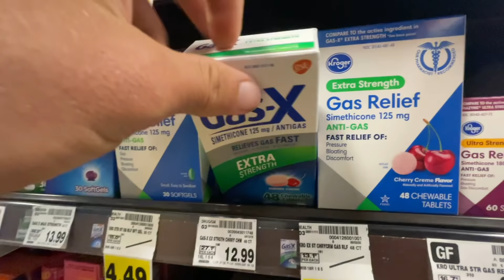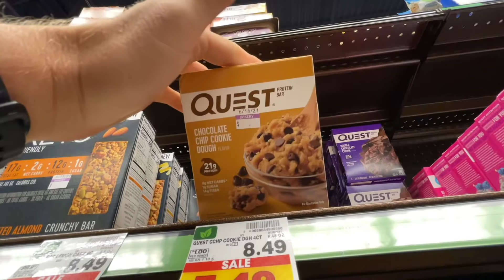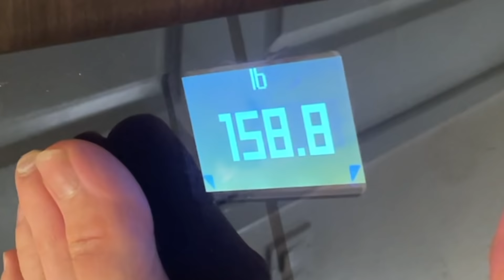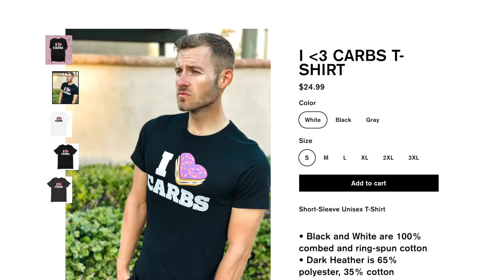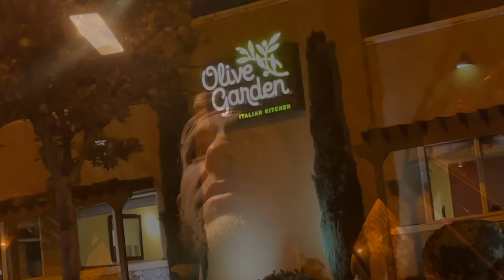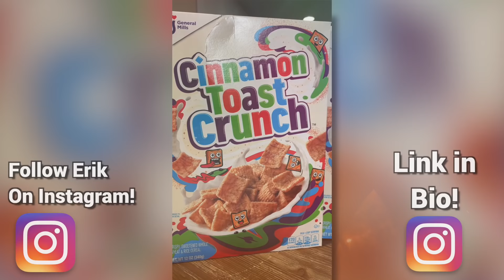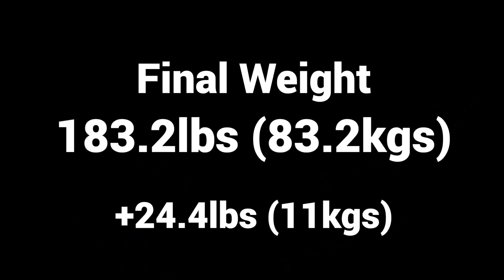Eating 2x The World's Strongest Man's Diet.. in ONE DAY!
Eating Double What The World's Strongest Men Eat in One Day!

In This challenge, I attempted to eat double what the world's strongest man eats in 24 hours! I blended together the diets of Brian Shaw, Eddie Hall, and Halfthor Bjornson and created my own "diet plan" based out of what they ate during their training!

I have to say, the hardest part of this challenge was the sheer amount of food volume that I had to take down. Be sure to stick around to see if I was able to finish this challenge!

11251 Rancho Carmel Dr #503077
San Diego, CA
92150